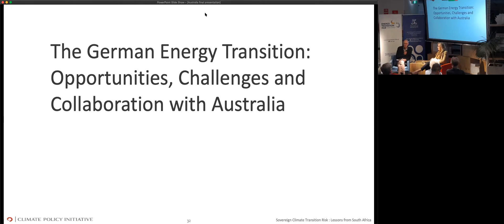The German energy transition: Opportunities, challenges and collaboration with Australia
Kristina Haverkamp, 22 November 2019.

The German energy transition is well advanced. Renewables account for over one-third of electricity generation, and there is wide spread support for on-going decarbonisation despite the numerous challenges posed by such a large-scale transition.

DENA actively supports the German government’s transition strategy with its expertise in renewable energy and energy efficiency. The Agency operates on the basis that the energy transition needs to be integrated in all sectors, covering areas such as transportation and heating as well as electricity. Three pillars are essential: re-adjusting the energy efficiency strategy in light of a systemic approach; directing renewable energies with clear corridors and grid expansion strategies; and establishing Powerfuels on a global market for a wide range of technologies.

The future of energy will be clean, flexible and integrated which means modernisation is needed in every country. Australia and Germany have very different starting points but there is significant potential for the exchange of expertise to successfully design the energy transition. Cooperation and inspiration for new thinking is what will bring both countries forward in an international context.